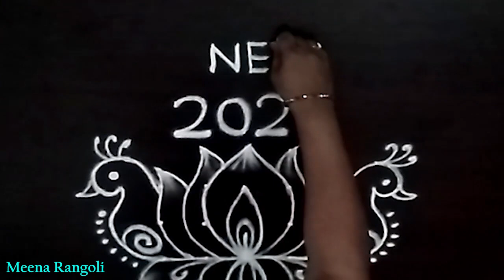peacock rangoli design with lotus flower - Peacock kolam - Lotus rangoli design